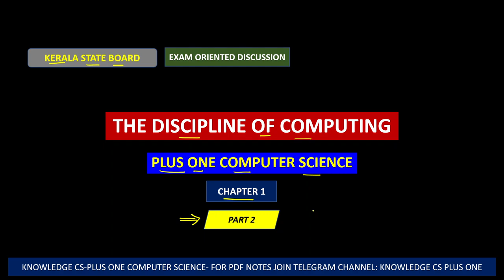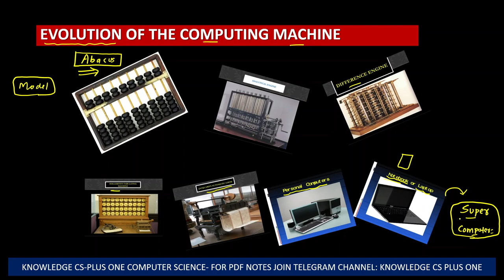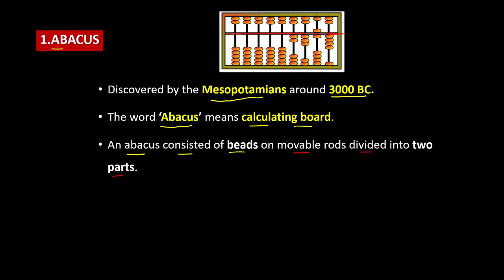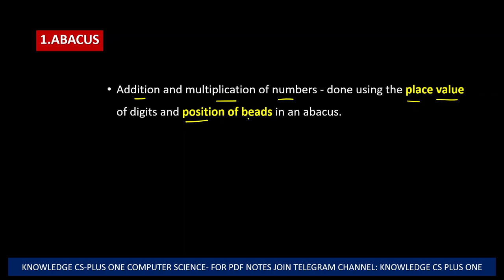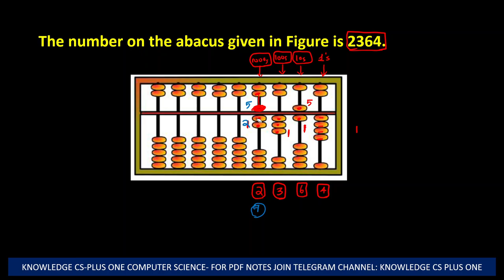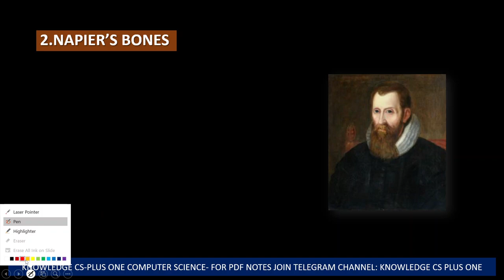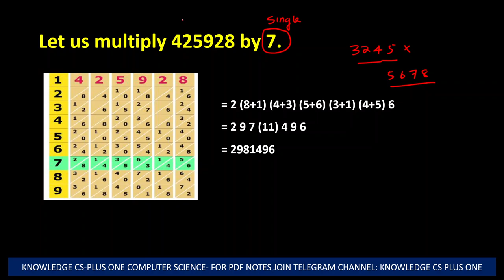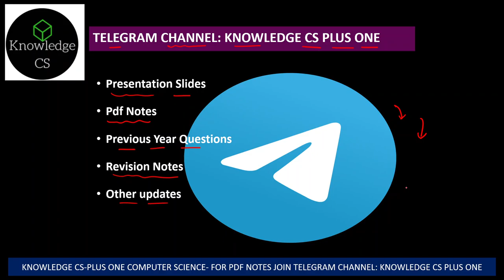Discipline of Computing| Part 2- Abacus and Napier Bones| Plus One Computer Science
Which one is used for multiplying a single digit number with a long number

To download pdf notes of these lectures, Join the telegram channel "Knowledge CS Plus One"

Topics covered in the video:
Evolution of Computing Machines:
Abacus
Napier's Bones